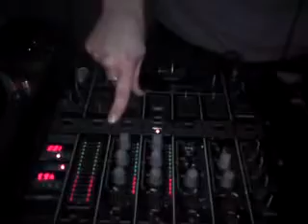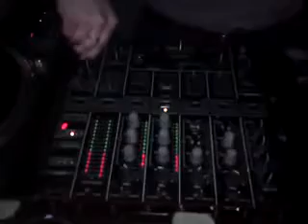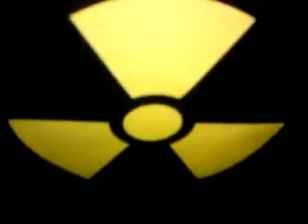Headwind @ mama berlin 21.11.09